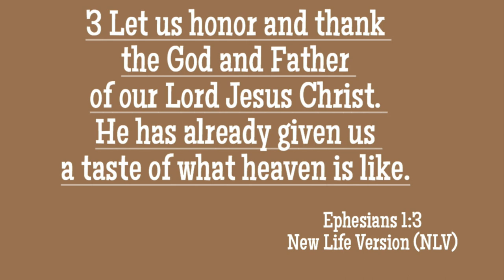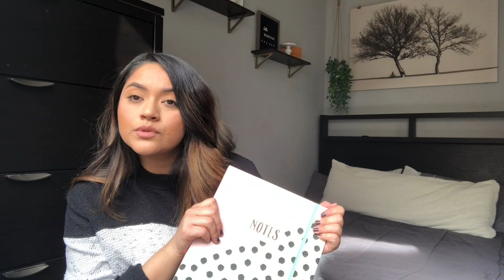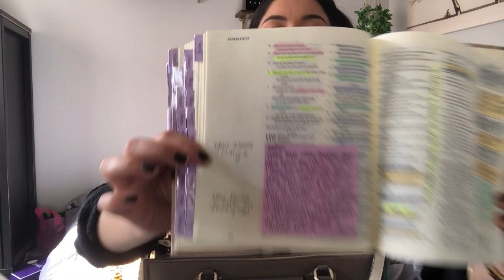WHAT'S IN MY CHURCH BAG! (WHAT I TAKE TO CHURCH).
What's In My Church Bag

+so I tried to find the Victoria Secret hand lotion & unfortunately it was only an in season type so hopefully I can find it during summer for ya'll.

++things shown in the video

my Burts bees